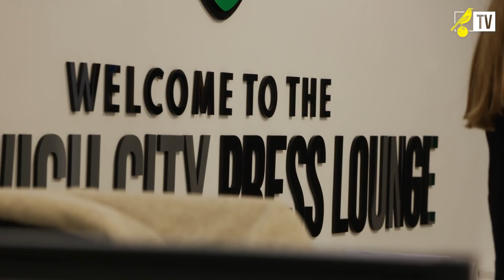BOURNEMOUTH HIT FOR SIX 🙌 | The City View | Norwich 6-0 AFC Bournemouth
A behind-the-scenes look at our thumping win over Bournemouth in the Carabao Cup.